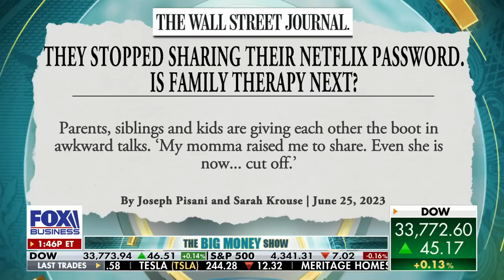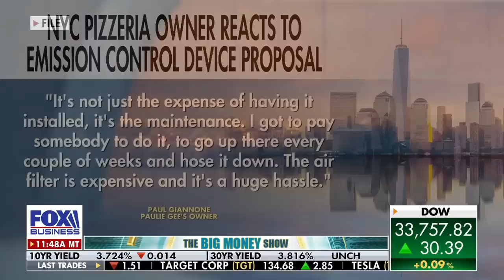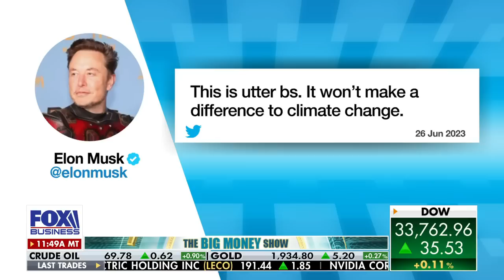Elon Musk rips proposed rules on NYC pizzerias: 'Utter BS'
'Fox Across America' host Jimmy Failla reacts to a Wall Street Journal report saying Netflix ending password sharing is causing family squabbles on 'The Big Money Show.'